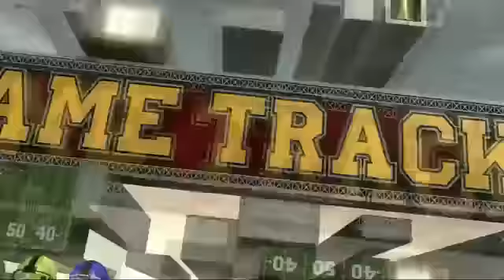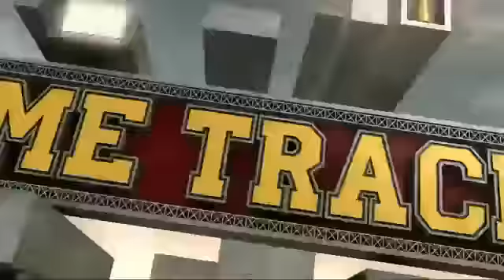NCAA Football 12 Game Tracks FIRST LOOK!